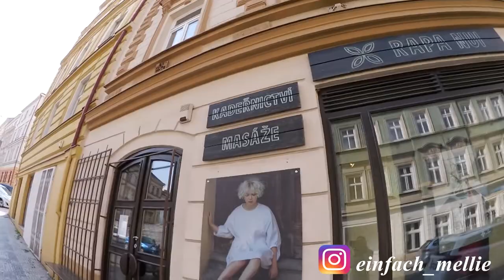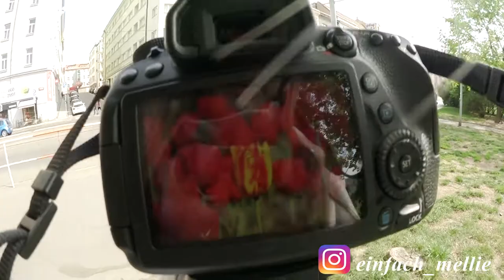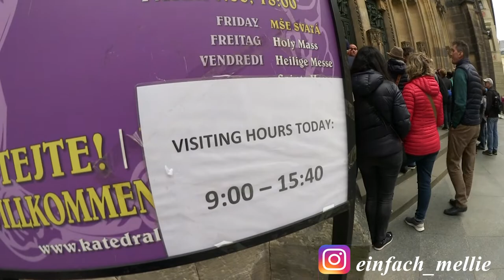Unterwegs in Prag I Shoppen und so =D I MelliPirelli daily Vlog